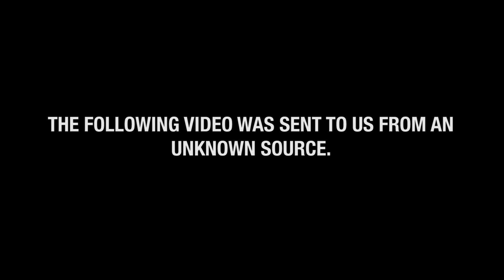Die Hard - Screen Test // Die Hard Lines In A Welsh Accent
The Reviewer send us his screen test for 'Die Hard', filmed in his Mum's basement.

COMPETITION:
Buzz TV’s new show, 30 Second Film Reviews, has teamed up with Universal Studios to celebrate the release of the new film A Walk Among The Tombstones starring Liam Neeson, which is out Friday 19 Sep. You could win a themed prize pack that includes A Walk Among The Tombstones bag, t-shirt, iPhone 5 case, money clip and book
All you have do to be in a chance of winning one of five special prize packs, is subscribe to our YouTube channel and comment on our 30 Second Film Reviews video.

The Reviewer / Written By- Keiron Self